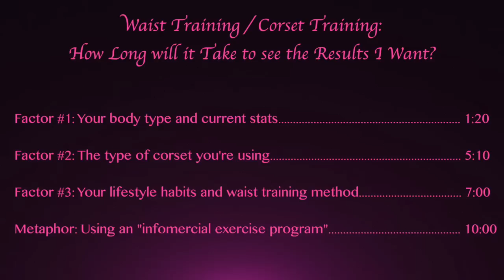WAIST TRAINING: How long will results take? | Lucy's Corsetry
How many weeks or months will it take to reach your goal with corset training? How long does it take to see permanent results? This video describes how predicting this is not as easy as it seems!

Timeline (click the time to jump to that topic):
1:20 Factor #1: Your body type and current stats

5:10 Factor #2: The type of corset you're using

7:00 Factor #3: Your lifestyle habits and waist training method

10:00 Metaphor: Using an "infomercial exercise program"

See my personal picks for corsets, books, haircare and health items on Amazon!

What I'm wearing: CS-426 Mesh longline from Orchard Corset

It is not intended to replace the advice of a medical physician.
The factors discussed in this video are under the presumption that the waist trainer is in perfect health.
Please talk to your doctor if you'd like to start wearing a corset for any reason*

Songs: "As I Figure" and "Modern Jazz Samba"